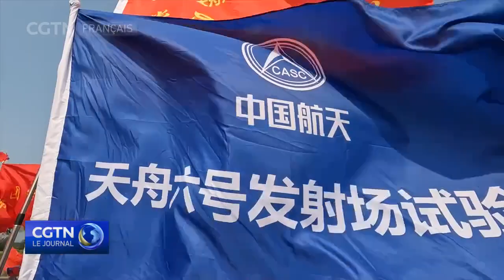Le vaisseau spatial Tianzhou-6 transporté vers le site de lancement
Le vaisseau cargo chinois Tianzhou-6 a été transporté vers le site de lancement de l'île de Hainan, à quelques jours de son premier vol programmé dans l'espace. Le vaisseau livrera du matériel neuf à la station spatiale Tiangong. Zheng Yibing est en direct du site de lancement.